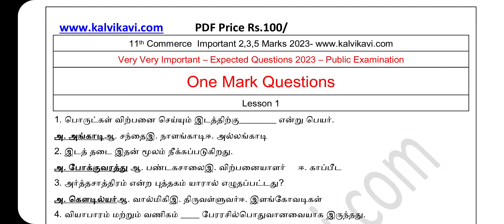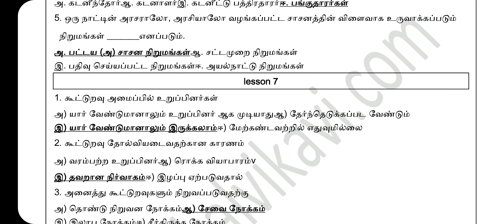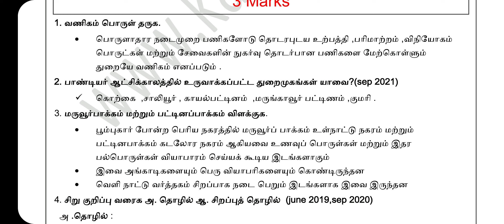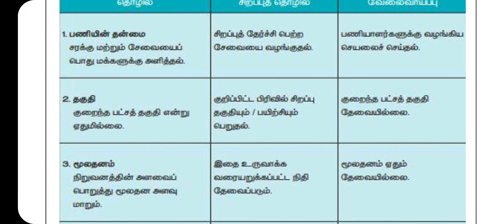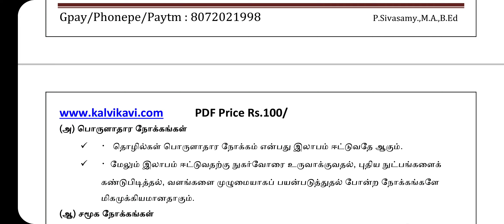11th Commerce Important Questions 2023 | supplementary Exam | Reexam 2023 | Public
11th Commerce Important Questions 2023 | supplementary Exam | Reexam 2023 | Public